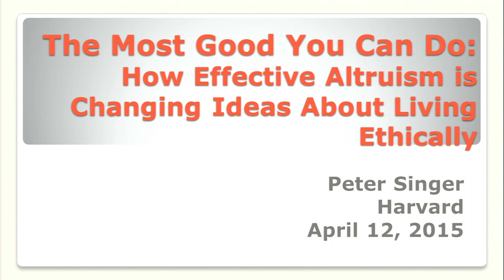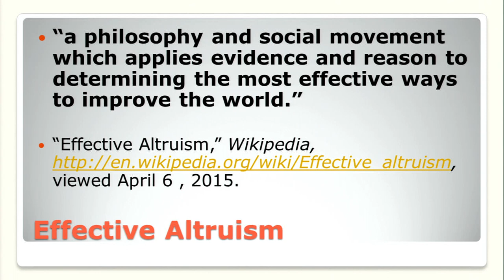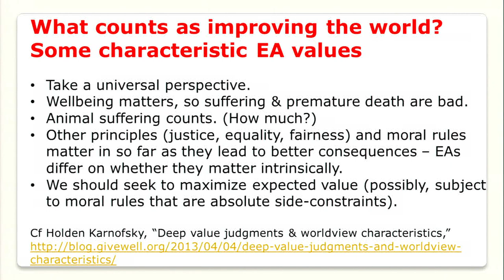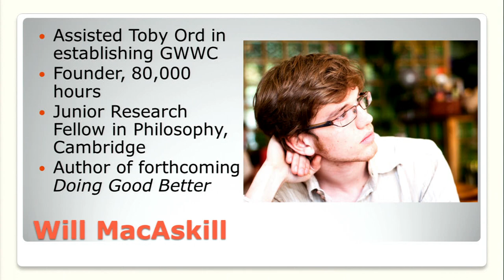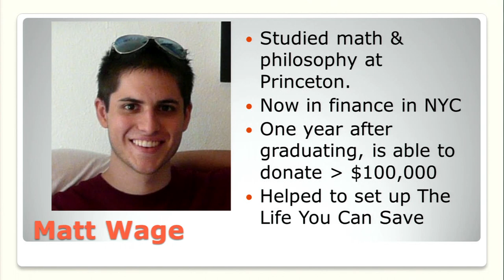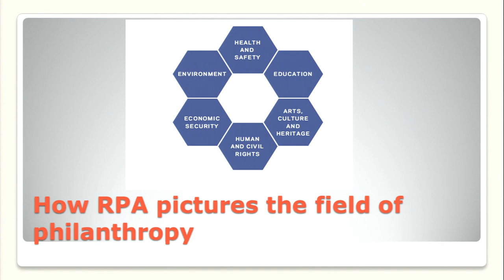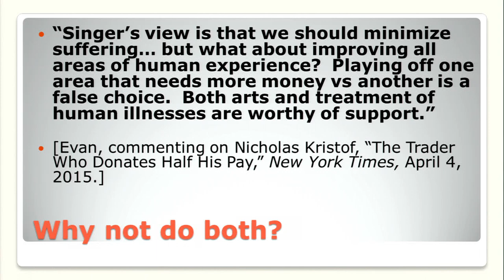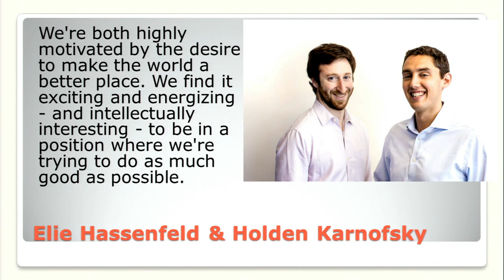Peter Singer—The Most Good You Can Do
Harvard University

"The Most Good You Can Do": How Effective Altruism is Changing Ideas About Living Ethically

Effective altruism is built upon the simple but profound idea that living a fully ethical life involves doing the "most good you can do." Such a life requires an unsentimental view of charitable giving: to be a worthy recipient of our support, an organization must be able to demonstrate that it will do more good with our money or our time than other options open to us. Singer shows how restructuring one’s life to live altruistically often leads to greater personal fulfillment than living for oneself.

This event is part of Harvard Effective Altruism Week!

Peter Singer is often described as the world’s most influential living philosopher. His 40 books have appeared in more than 25 languages. Singer is the Ira W. DeCamp Professor of Bioethics, Princeton University, and Laureate Professor, School of Historical and Philosophical Studies, University of Melbourne. Singer is also the founder of The Life You Can Save, an effective altruism group that encourages people to donate money to the most effective charities working today.